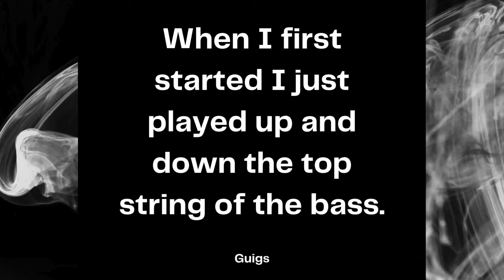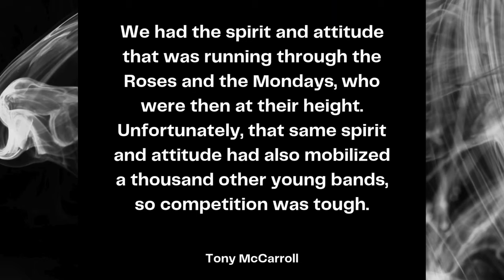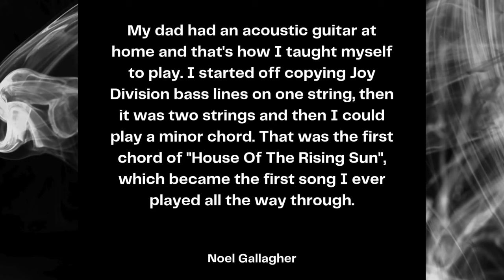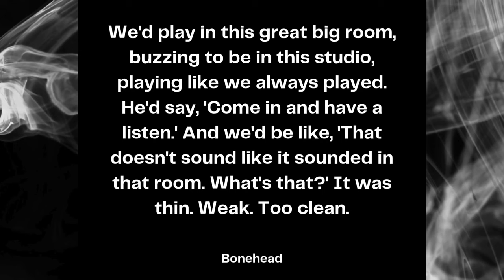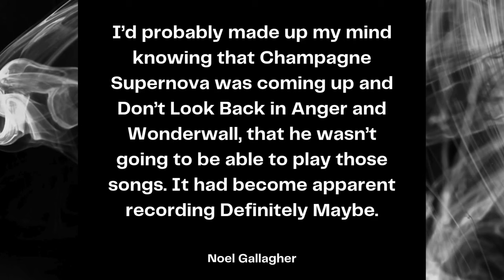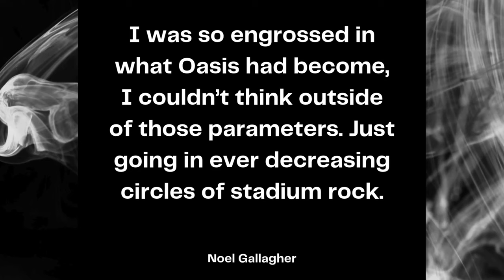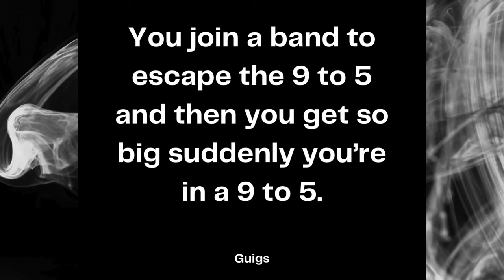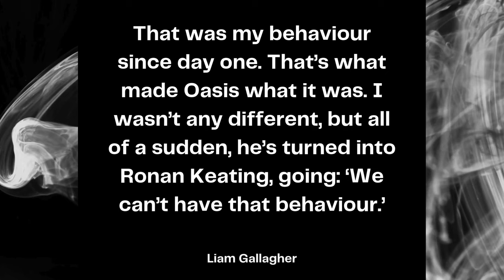The troubled history of Oasis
For ten years, Oasis dominated the musical world. But Liam and Noel Gallagher's fights became legendary. In the midst of arguing and partying, Oasis managed to make some truly incredible music. This is the story of Oasis and why you should care about their reunion.